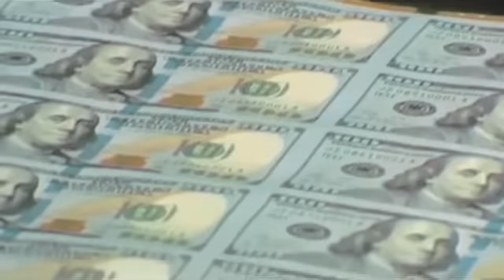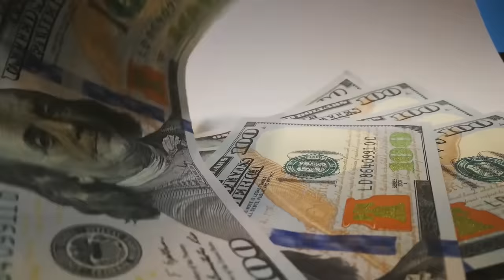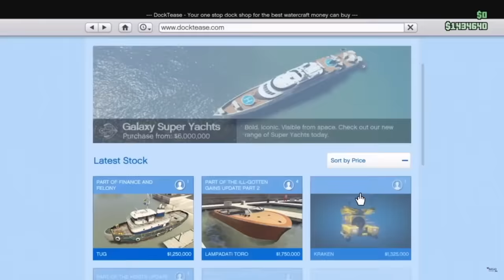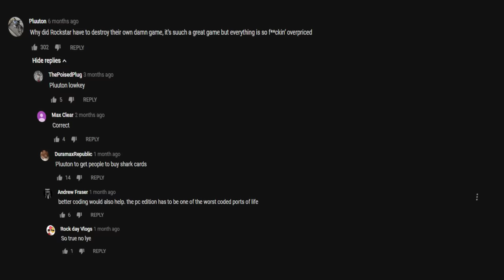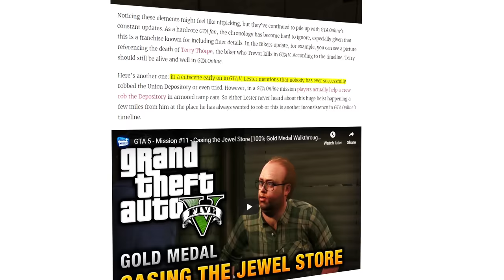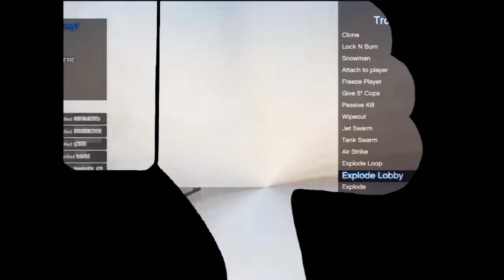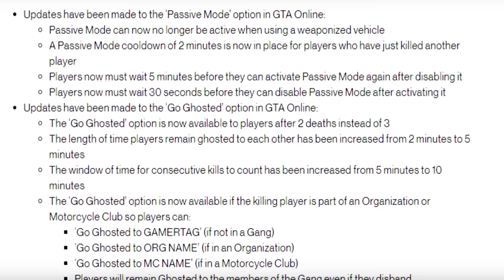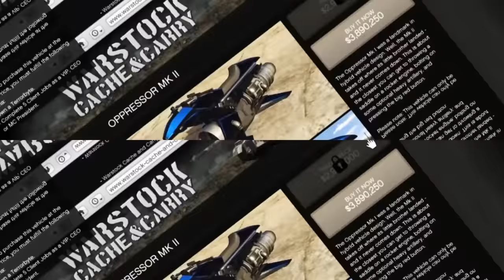The Problem With GTA Online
This is a documentary focused on what we feel is wrong with the current state of Grand Theft Auto: Online. We've put together a highly edited, in-depth analysis of each issue, and included possible solutions for many. These issues are everywhere, being voiced by many in the community.

-Featuring:
Dexter Manning, From Sanity Not Included as Rockstar Employee
Maxwell Sturgis as New Player In Store Sketch

-Research by:
Lucas Nagy
Ocean

-Edited By:
Ocean